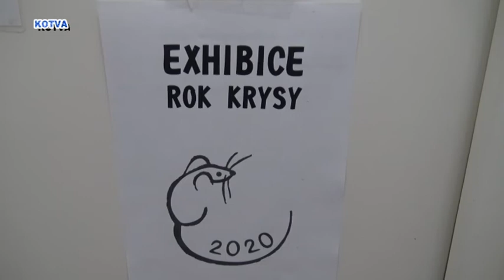Exhibice kuřimského kroužku Whu su, 1. část.